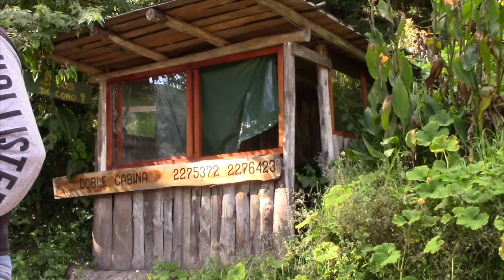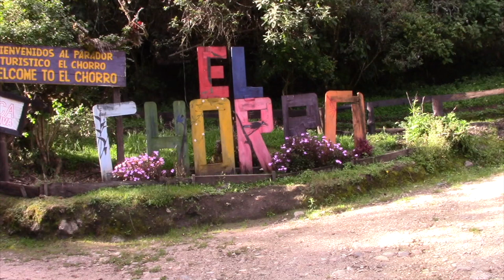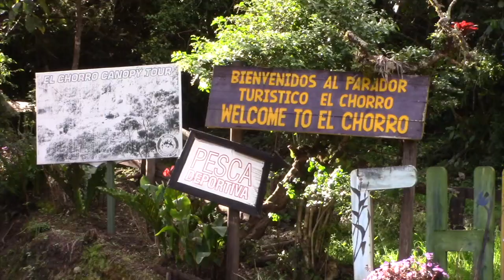Turismo espera reactivarse, podrían haber despidos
El sector turístico también ha sido golpeado por los efectos de la emergencia sanitaria por la pandemia del COVID19, en el parador turístico de El Chorro laboraban 14 personas de la zona, sin embargo son dos meses y medio que no registran ingresos, lo peor es que se podría prescindir de personal cuando se vuelva a atender.